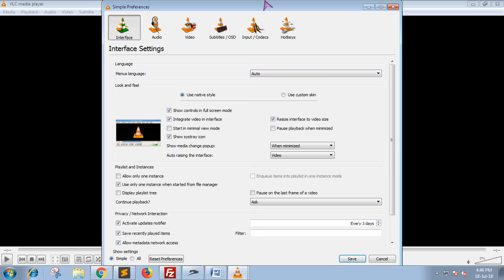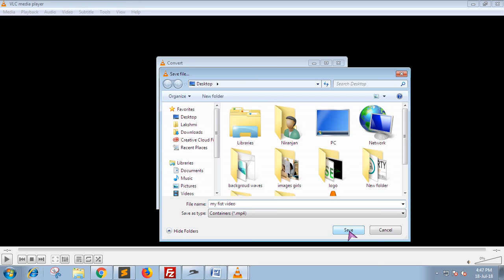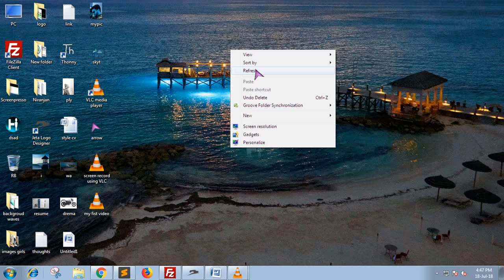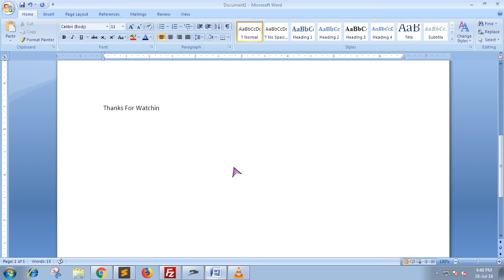How to HD Record Desktop Screen with Mouse Cursor Using VLC Media Player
In this tutorial you will learn easy steps about how to record screen with mouse cursor using vlc.